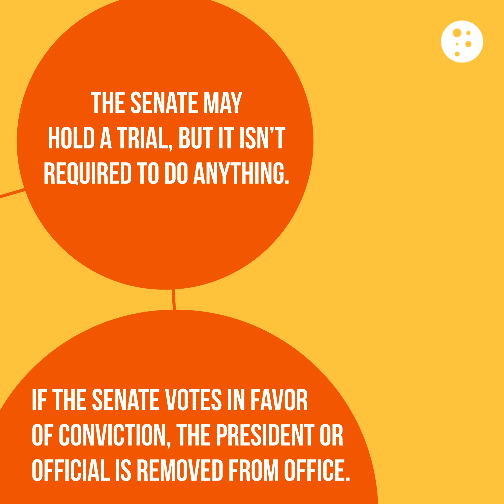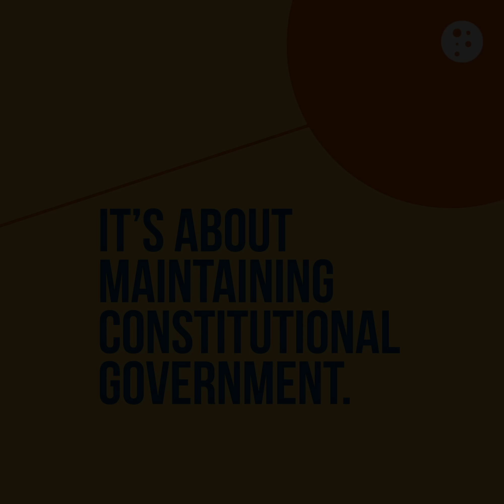Impeachment 101 | Short Clips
Misconceptions about impeachment:

❌ Impeachment is not a criminal process
❌ It is not about personal punishment
❌ Its function is to maintain constitutional government

The impeachment process was not created to be a partisan political weapon, but to punish serious misbehavior.